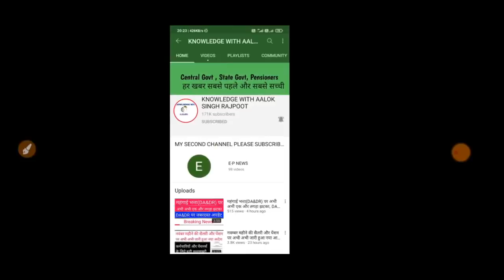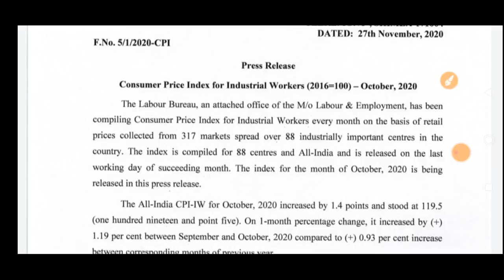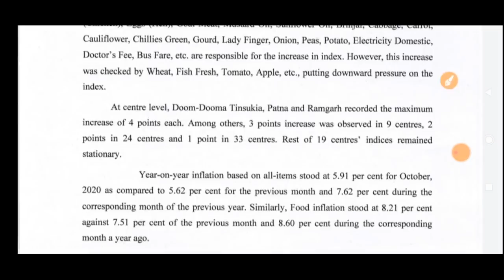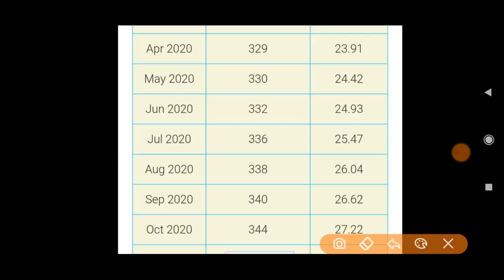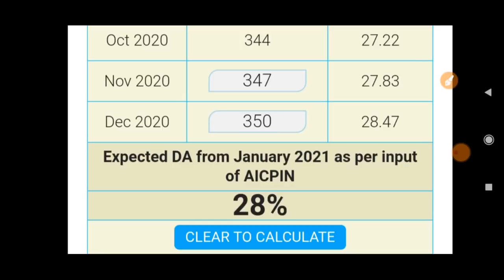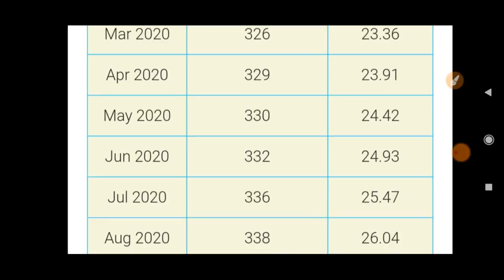महंगाई भत्ते में हुआ बम्पर उछाल, जनवरी 2021 से 10% की ऐतिहासिक बढ़ोतरी,सरकार ने जारी किये ताजा आंकड़े